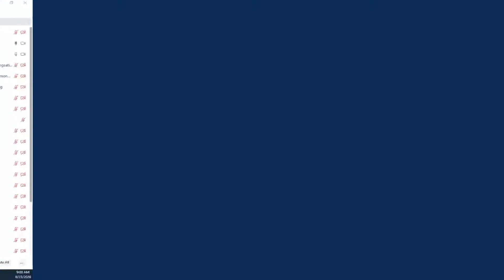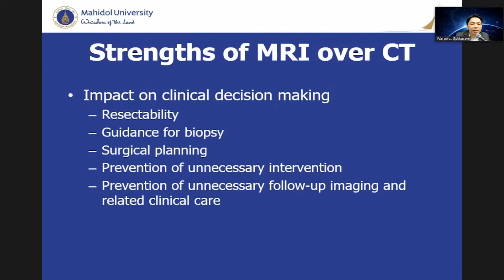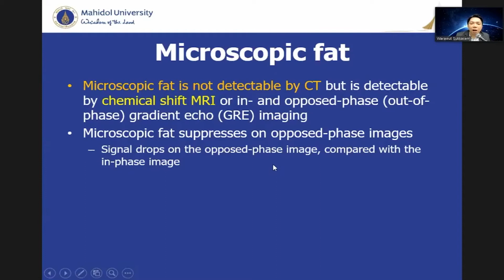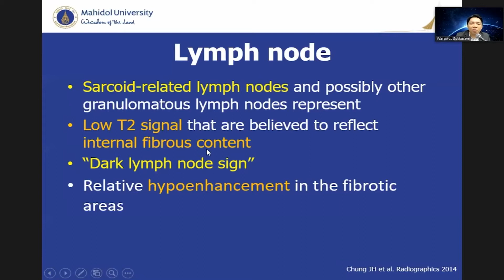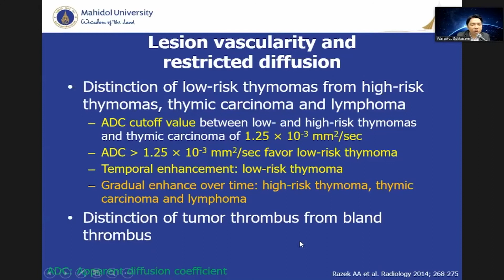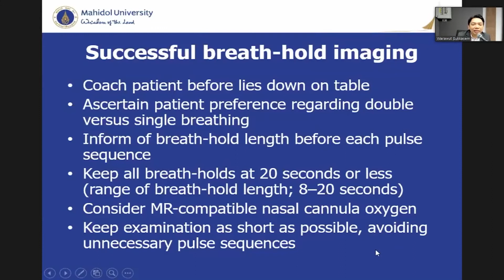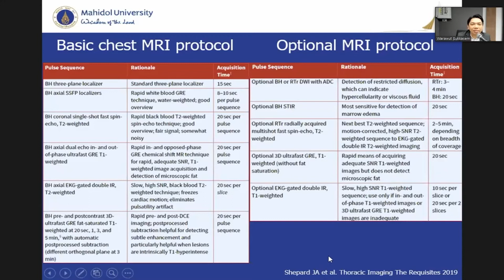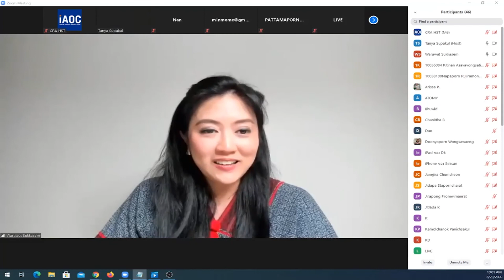Week 3: Sunday, 23 August 2020 \ Chest \ Chest MRI: PracticalConsideration \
การบรรยายในหัวข้อ “Chest MRI: Practical consideration”
โดย ผศ นพ วราวุฒิ สุขเกษม     รพ.รามาธิบดี
iAOC course series (special edition)
Professional Development in Advanced Imaging Module lll